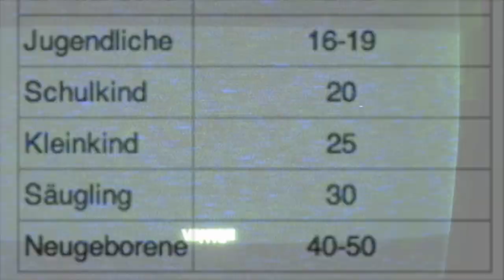skywatchbretten - 15. September 2011 (Anti-Kachelmann-Wetterbericht) chemischer Halo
Wie gestern vorhergesagt haben sie heute wieder kräftig gesprüht.
Einen sehr schönen chemischen Halo konnte ich heute filmen, ab Minute 0:45 kann man ihn sehr gut sehen.
Normale Fluglinien?
Kachelmann-Fluglinien... ;)